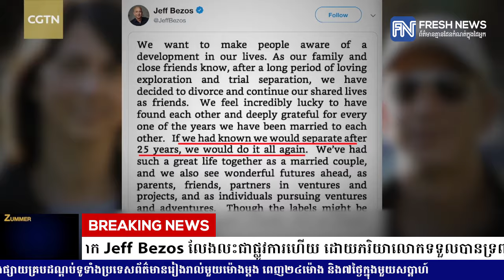កំពូលមហាសេដ្ឋីពិភពលោក Jeff Bezos លែងលះជាផ្លូវការហើយ...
កំពូលមហាសេដ្ឋីពិភពលោក Jeff Bezos លែងលះជាផ្លូវការហើយ ដោយភរិយាលោកទទួលបានទ្រព្យ៣៨ពាន់លានដុល្លារ